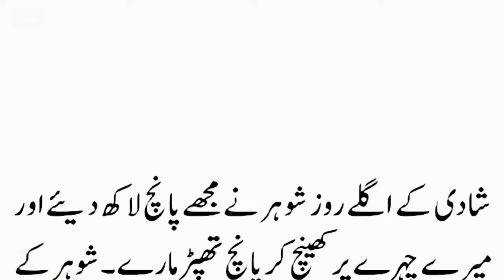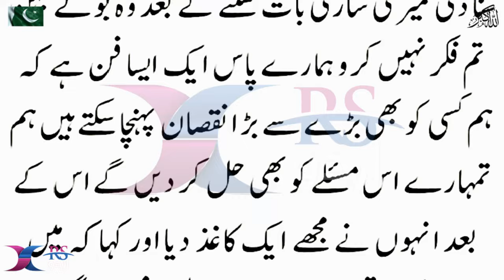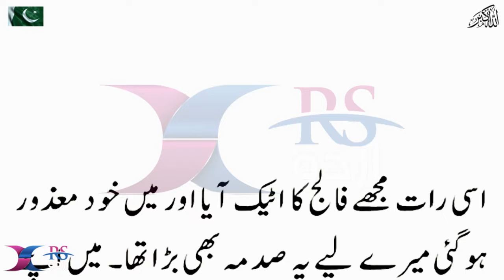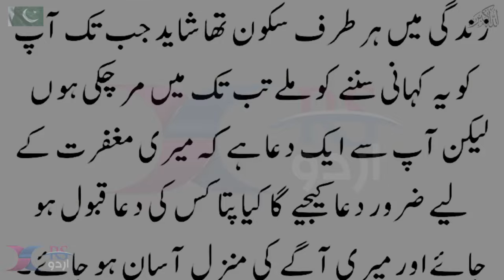An Emotional heart touching Story | Moral Story | Sachi Kahani | Urdu Kahani #203